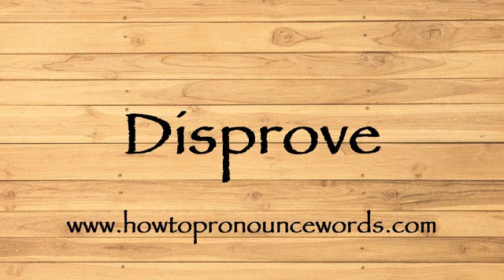How To Pronounce Disprove ? How To say Disprove New Video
To learn about "how to pronounce Disprove in american english" topic , please

Our video is all about "how to say Disprove in english" subject   but we   try to cover the   subjects:

-how to pronounce Disprove in english

-how to pronounce Disprove in british english

-how to pronounce Disprove correctly

Take a deep breath and see the following video about how to pronounce Disprove in english

how to pronounce Disprove in american english is a WARM subject and I did my best to produce a YouTube video around this subject

That brings me to the end of the video, however if you desire more complimentary "how to pronounce Disprove " pointers, visit our